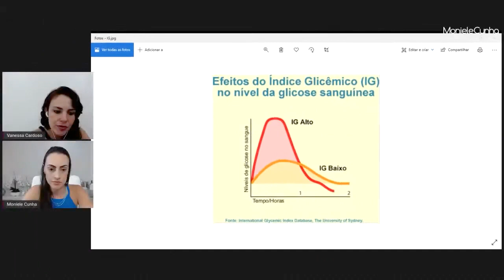Dicas de alimentação para quem tem SOP | Moniele Cunha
Para mulheres que tem SOP é super importante ter um estilo de vida e uma alimentação adequada. Aprenda mais sobre isso assistindo nossa explicação!

E se você quiser ter sua dúvida respondida por mim, entre para o canal gratuito CANAL DA FUTURA MAMÃE no Telegram: ↴